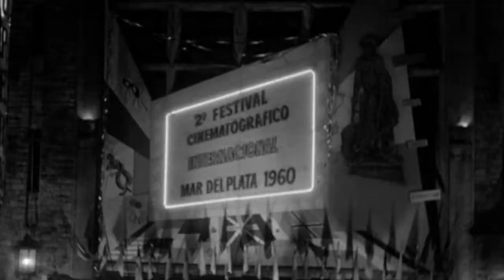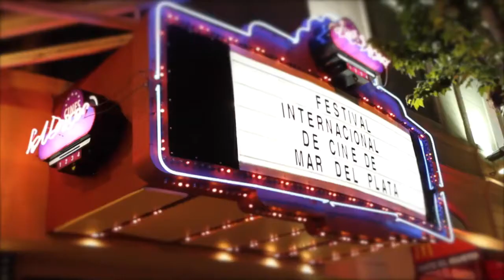Mar del Plata Film Fest - Vinieron todos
CLIENTE: Instituto Nacional de Cine y Artes Audiovisuales
PRODUCTO: Mar del Plata Film Fest
AGENCIA: Hermida Publicidad
PRODUCTORA: HermidaMovies
DIRECTOR: Sebastián Hermida
EDICIÓN: Hernán Canales
SONIDO: Pablo Duchovny